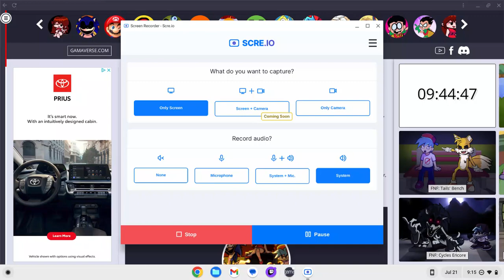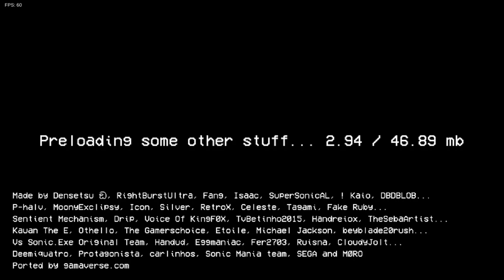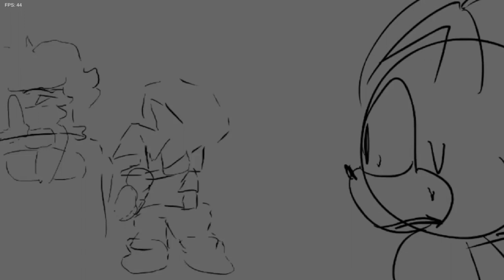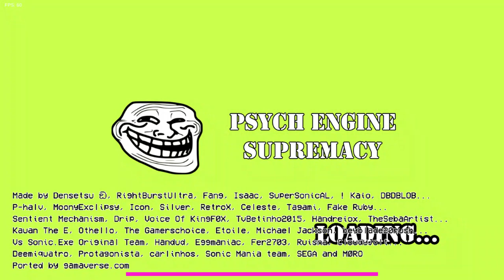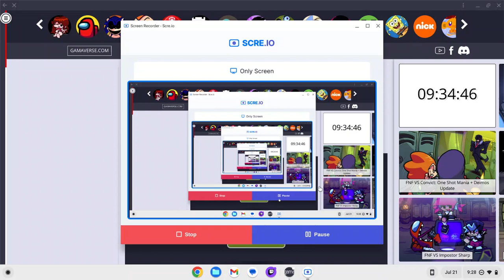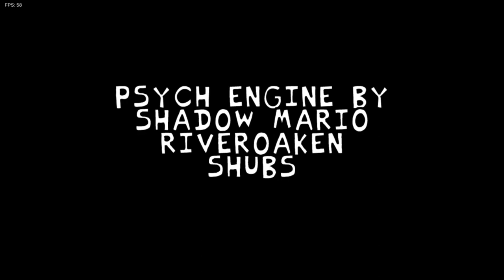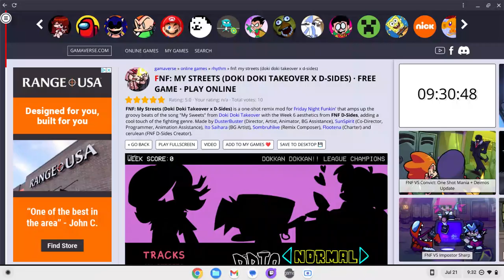FNF Rounds Of Madness Sonic.EXE, My Streets Doki Doki D-Sides, Disney Club BETA